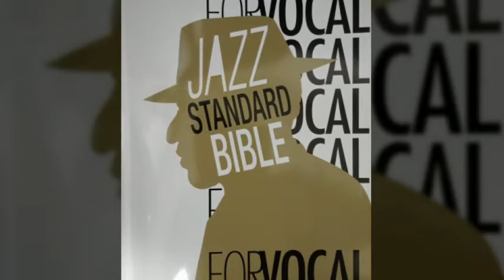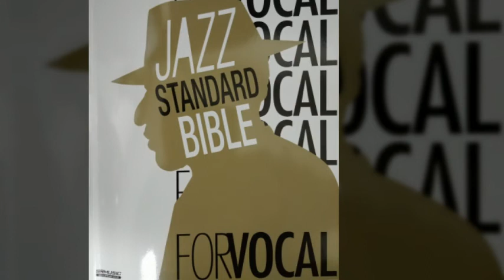Jazz Standard Bible for Vocal - 05.The Days Of Wine And Roses